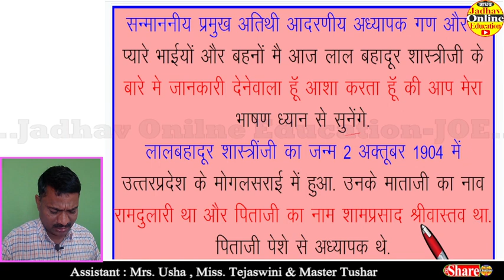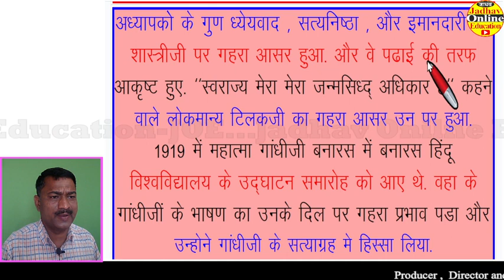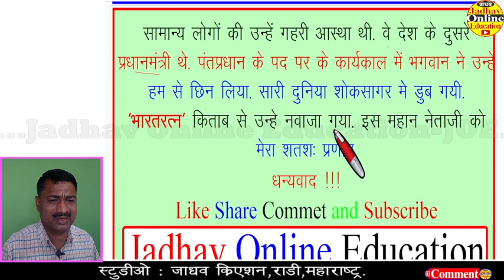Lal Bahadur Shastri Hindi Bhashan 2 October | लालबहादूर शास्त्री भाषण हिंदी